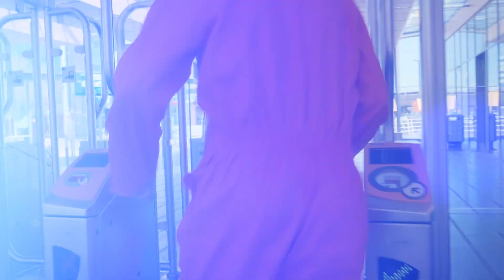Top 5 Grappigste Confrontaties bij het Jachtseizoen S2 🦅 | Prime Video NL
Wij hebben de grappigste momenten en uit het Jachtseizoen seizoen 2 voor je op een rijtje gezet! Van de legendarische zet van Rob en Peter met het blokkeren van de weg tot aan Gert en Viktor op het water. Bekijk het hier!

De mannen van StukTV zetten opnieuw de achtervolging in. Speciaal voor de tv geproduceerde editie van Het Jachtseizoen gaan Giel de Winter, Thomas van der Vlugt en Stefan Jurriëns de strijd aan met bekende Nederlanders, die voor één dag in de huid van een voortvluchtige crimineel kruipen. Deze week zijn Daley Blind en Davy Klaassen op de vlucht!

00:00 - Top 5 momenten Jachtseizoen
00:01 - Nr. 5: Peter Gillis en Rob Geus wegblokkade
01:31 - Nr. 4: Sander Lantinga en Jan Versteegh
02:17 - Nr. 3: Peter Gillis en Rob geus politie
03:14 - Nr. 2: Gert & Victor Verhulst
04:52 - Nr. 1: Ruud de Wild en Olcay Gulsen

Prime Video, de online video on demand service van Amazon, is ook in Nederland beschikbaar. Bekijk Amazon Originals en Exclusives op Amazon Prime Video. Prime-leden hebben toegang tot tv-series en films zoals The Hating Game, Alles op Tafel, Dutch Wheels, Reacher, Donnie op de Monnie en Rico: Dream Big.